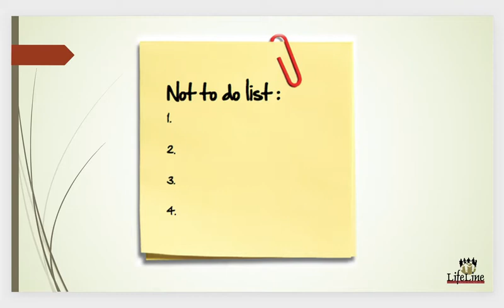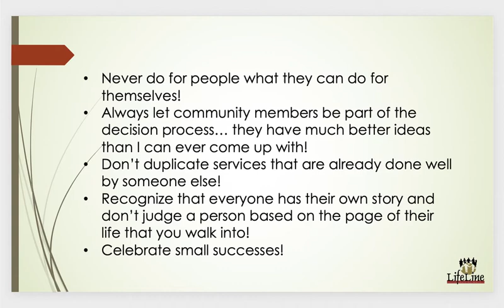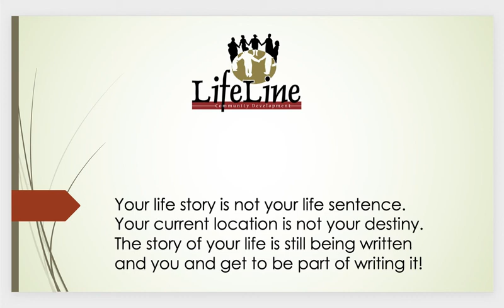21_05 Community Development Failures